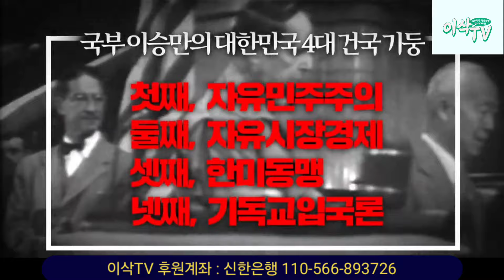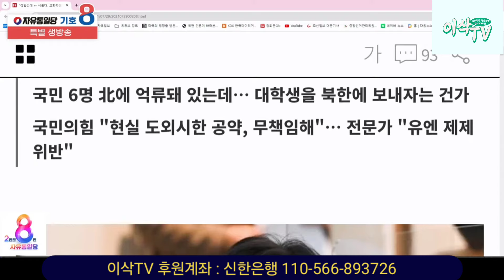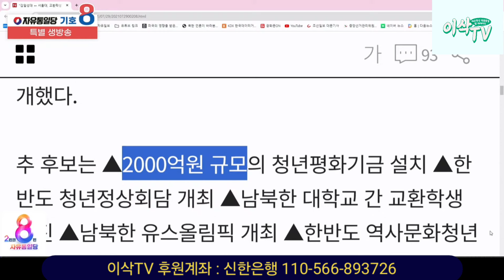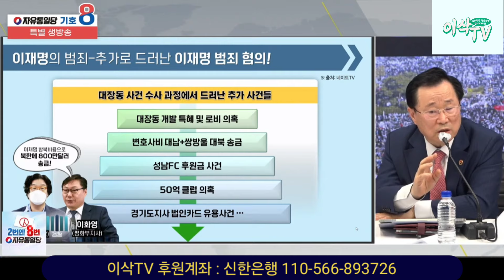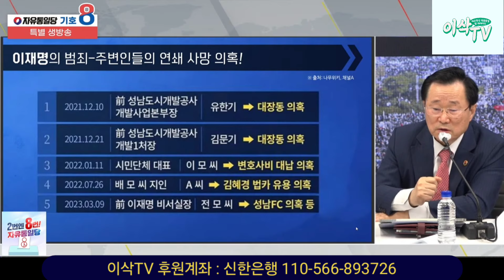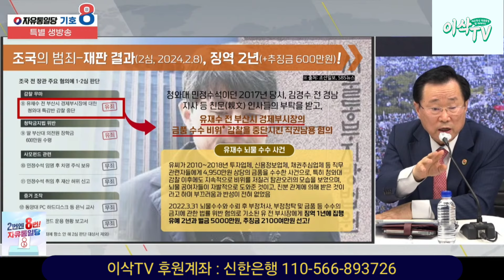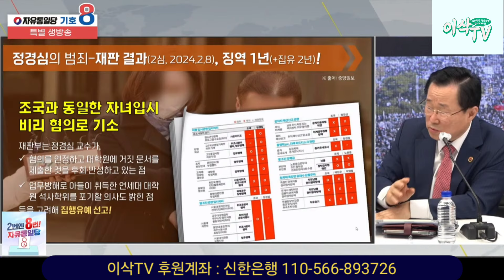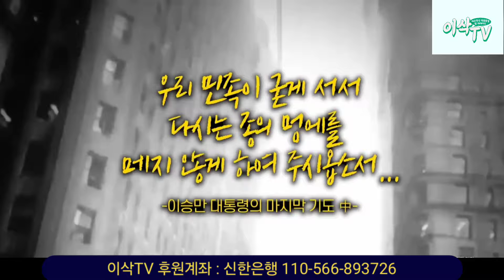전광훈 목사님 긴급 생방송! 주옥순 대표 참여! [ 2024.04.02 ]